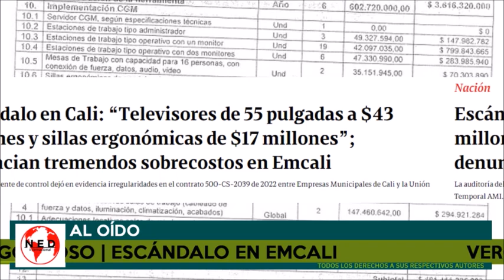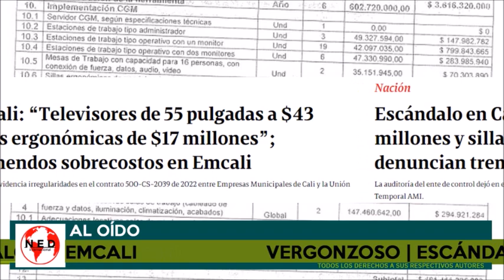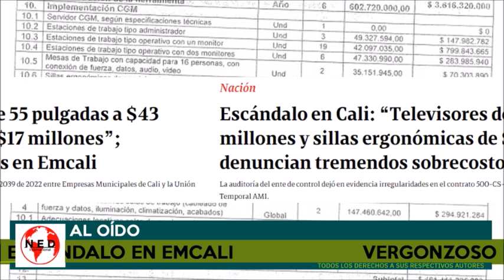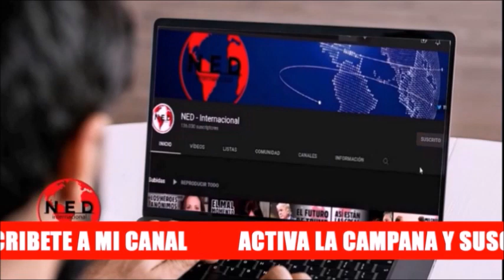VERGONZOSO ⭕ ESCÁNDALO DE CORRUPCIÓN EN EMCALI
Fernando Londoño en aloído